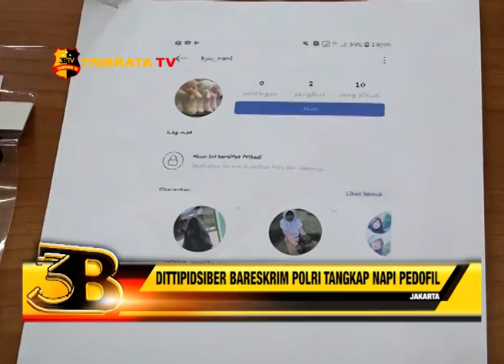DITTIPIDSIBER BARESKRIM POLRI TANGKAP NAPI PEDOFIL